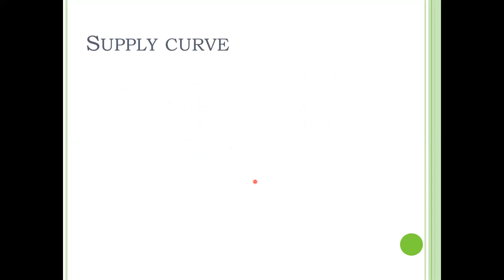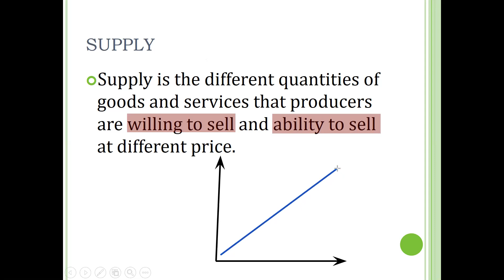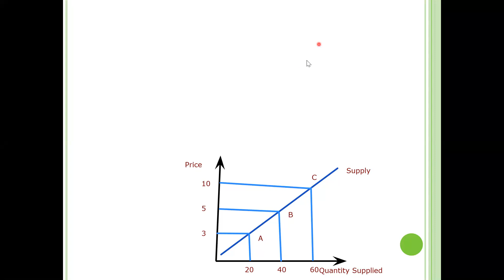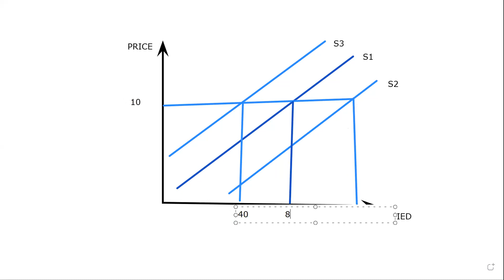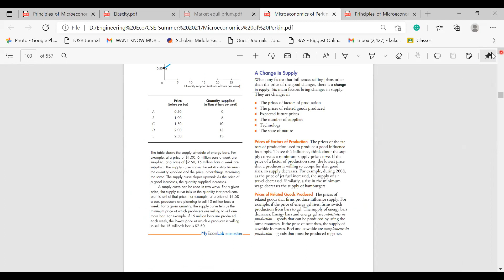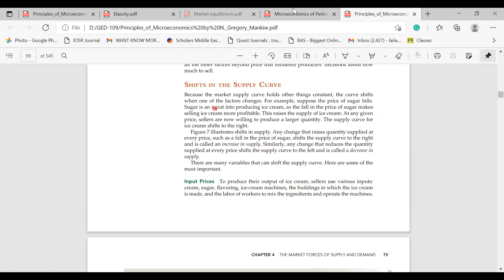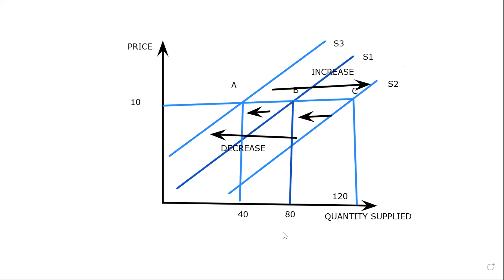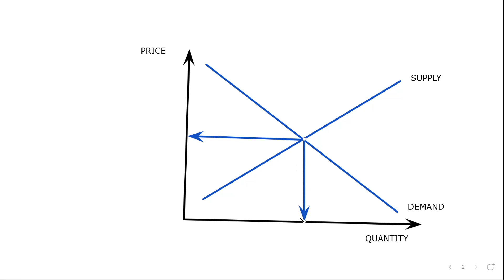Supply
This one was the recorded version of the 10th online class of Engineering Economics, HUM-207 on EEE on Summer-2021. In this video course instructor, Ms Laila Ferdousy briefly discussed the market and Supply.